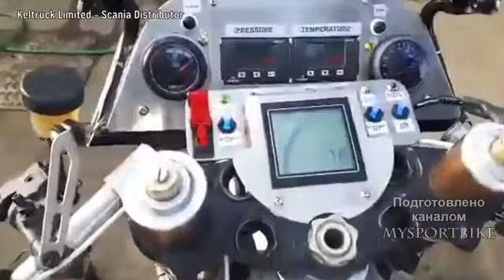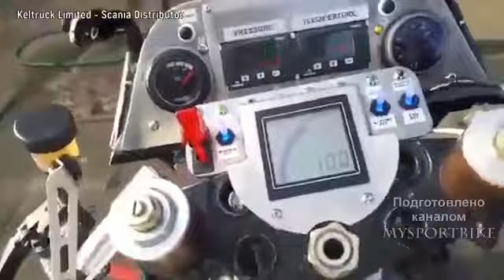Приём 36 ПароМотоциклы